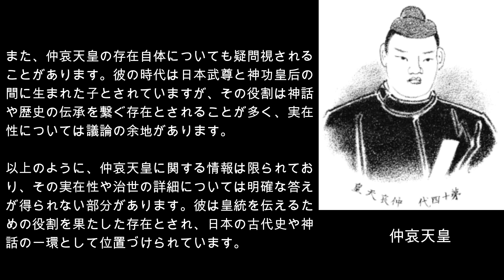ChatGPTで雑に歴史上の人物を要約してみた。 仲哀天皇